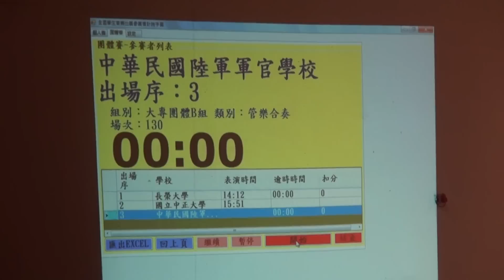101學年度全國學生音樂比賽 南區管樂合奏大專B組 / 中華民國陸軍軍官學校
101學年度全國學生音樂比賽
南區決賽大專團體B組
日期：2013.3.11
地點：台南市歸仁文化中心

中華民國陸軍軍官學校管樂團
指定曲：Second Suite for Military Band, Op. 28 No.2, 4th mvt. / G. Holst
自選曲：空の迴廊 / Yosuke Fukuda